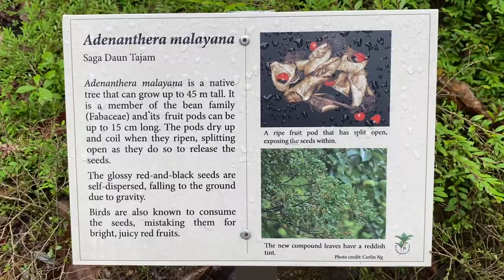Botanic Gardens, Singapore